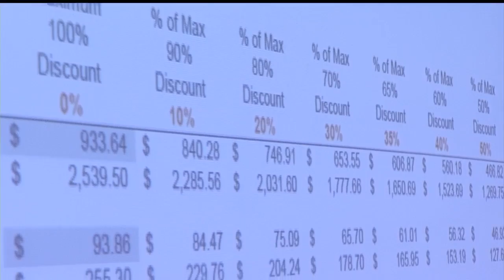Impact Fees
Not specified